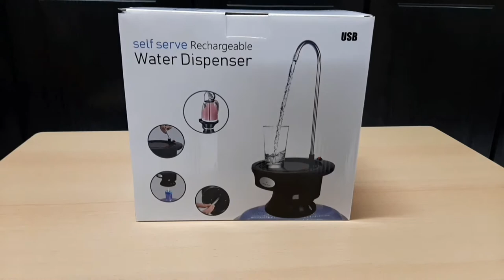Water Dispenser with Glass Holder Electric Water Pump | Bahrain | EbuyGulf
Water Dispenser with Glass Holder Rechargeable Electric Water Pump is selling in Bahrain by EbuyGulf.

Description:
- Electric USB charging Water Dispenser
- Stainless Steel Pipe 60 cm
- Glass Tray
- Power 4w
- Voltage 3.7v
- 1800 MA Battery
- Packing size= 245' 170' 230'